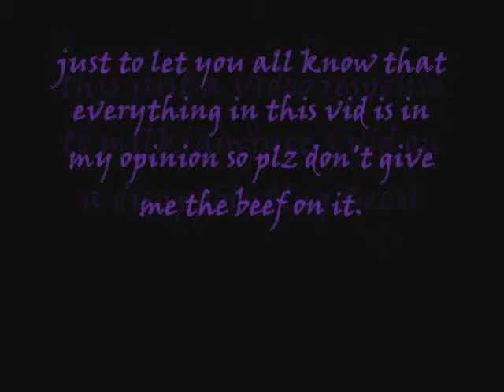arrhhhhhh dumb Vaan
why Vaan is a disappointment